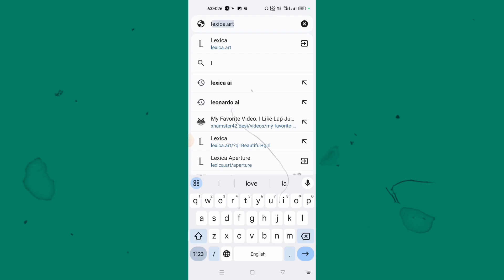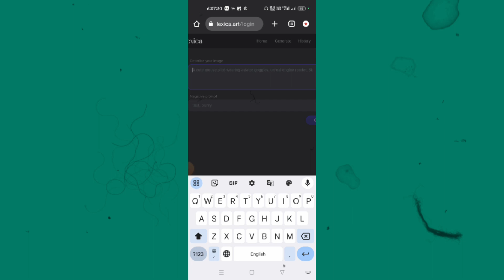AI photo download karna sikhe | how to download Ai generate photo | AI generated photo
namaskar doston kya हाल-चाल hai asha karta hun sab log ठीक-ठाक honge doston aaj ki is video mein main aapko batane wala hun yah photo kaise banate hain usko download kaise karte hain aaj ki is video mein detail Mein batane wala hun..

Background music.